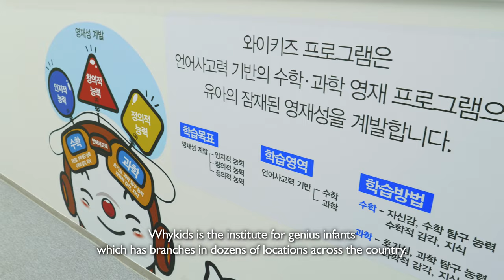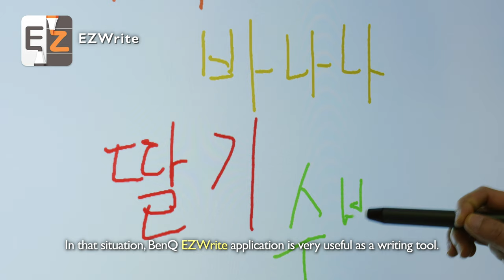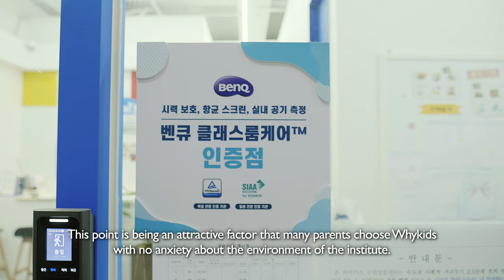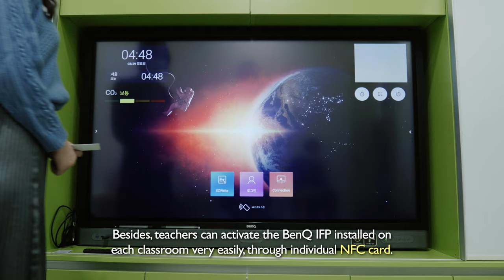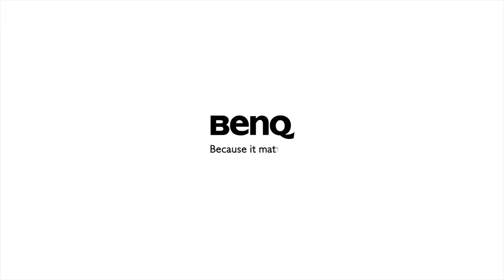[Case Study] Whykids Institute Opens Immersive Learning with BenQ ClassroomCare Interactive Display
Whykids Institute is a math and science cram school chain in Korea. Whykids found the difficulty of using their laptops and monitors to make interactive lessons. BenQ helps Whykids make their immersive and interactive lessons more effective.